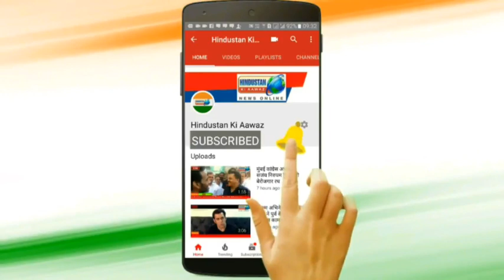मुंबई में छुपी हुई पानी कटौती सुरु है - डॉ. सईदा खान // Hindustan Ki Aawaz